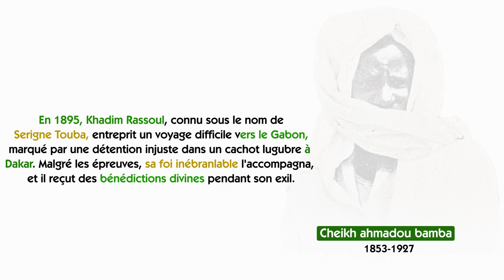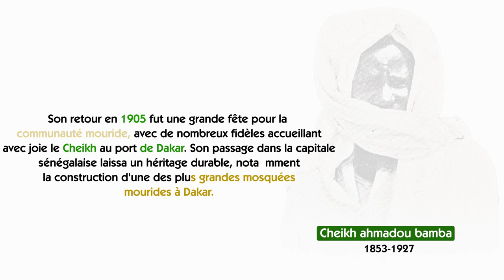Le Periple et le Retour Miraculeux de Serigne Touba en 1895 Un Heritage Mouride Celebre